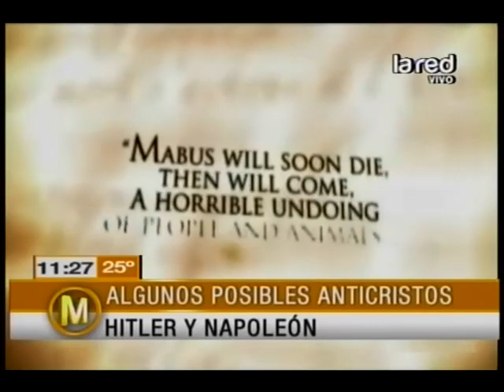El misterio del anticristo: ¿Existe en nuestro mundo?